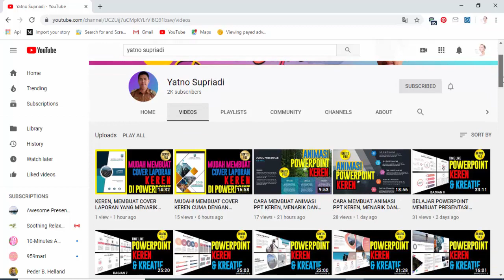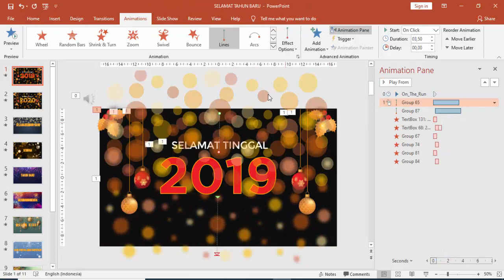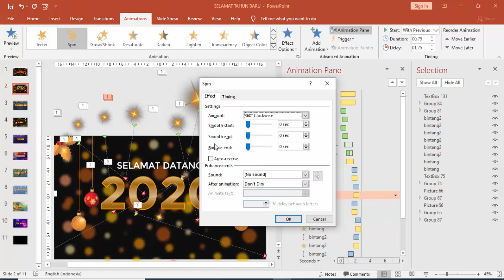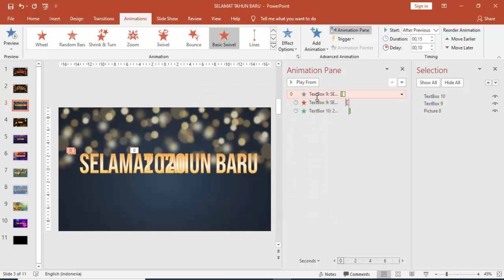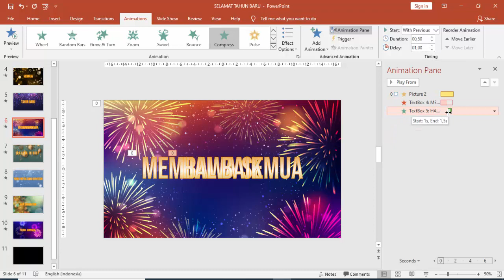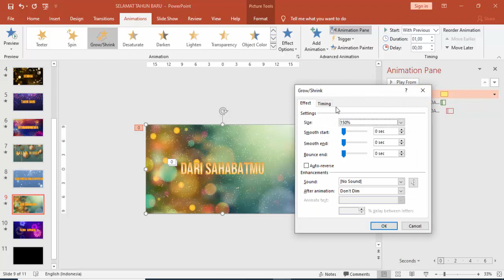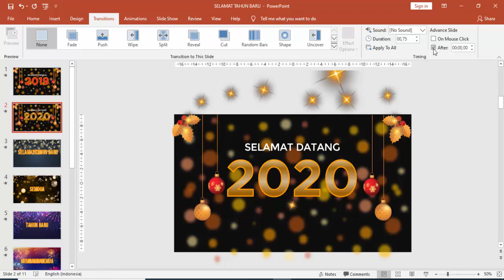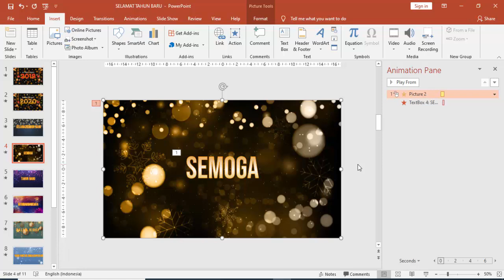MEMBUAT VIDEO UCAPAN SELAMAT TAHUN BARU 2020 DENGAN POWERPOINT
Belajar Power Point membuat Video Ucapan Selamat Tahun Baru 2020 hanya dengan Powerpoint, Gratis File.

Berikut ini saya buatkan Template Video Ucapan Selamat Tahun Baru 2020 yang keren dan kreatif hanya dengan Power point. Ikuti cara merubah/menggantinya sampai eksport menjadi video yang keren.

Mohon bantu share nya, mudah-mudahan dapat membantu teman-teman yang sedang membutuhkan template cover laporan yang menarik.

selamattahunbaru2020 ucapanselamattahunbaru 2020Happy New Year 2020